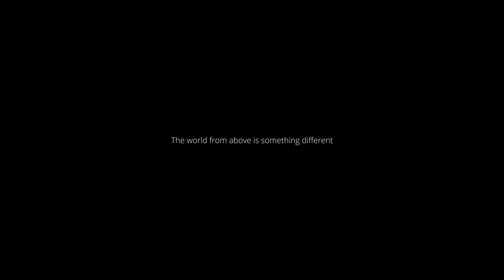Corfu from above l DJI Air 2S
English (Slovak below):
In late summer of 2022 we had a great vacation in Corfu, one of the greek islands. Almost every day we explored different location, different beach, we also drove a motorboat along the west coast to see more of Corfu beauty.
This is a drone video I made from this trip. As we did not plan to shoot a serious travel video I made a one from drone shots at least.
Corfu from above is amazing.

Places by time they appearing video:
00:08 - 00:17 Northwest coast (near Cape Drastis)
00:18 - 00:28 Canal d'Amour
00:29 - 00:33 Kamari beach (one next to Stelari beach)
00:34 - 00:41 St. Georgios beach
00:42 - 00:44 Limni beach
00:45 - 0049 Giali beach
00:53 - 01:01 Giali beach
01:02 - 01:12 Cape Drastis
01:13 - 01:22 Porto Timoni beach
01:23 - 01:27 Sidari (and Canal d'Amour)
01:28 - 01:35 Chorepiskopi
01:37 - 01:38 Kamari beach (one next to Stelari beach)
01:39 - 01:40 Northwest coast (near Cape Drastis)
01:41 - 01:43 Kasteli beach
01:44 - 01:45 Kamari beach (one next to Stelari beach)
01:47 - 01:51 Porto Timoni beach
01:52 - 01:56 Limni beach
01:57 - 01:59 Cape Drastis
02:02 - 02:09 Giali beach
02:10 - 02:11 Peroulades
02:12 - 02:17 Cape Drastis

This video was edited and color graded in DaVinci Resolve program (free version).
Koncom leta 2022 sme absolvovali skvelú dovolenku na Korfu, jednom z gréckych ostrovov. Takmer každý deň sme objavovali inú lokalitu, inú pláž, jazdili sme aj motorovým člnom po západnom pobreží, aby sme videli viac krásy tohto ostrovu.
Toto je video z dronu, ktoré som urobil z našej dovolenky. Keďže sme neplánovali natáčať seriózne cestovateľské video, urobil som aspoň jedno zo záberov z dronu.
Ostrov Korfu zhora je úžasný.
Príjemné sledovanie :)

Miesta podľa času vo videu:
00:08 - 00:17 Severo-západné pobrežie (blízko Cape Drastis)
00:18 - 00:28 Canal d'Amour (zátoka lásky)
00:29 - 00:33 pláž Kamari (tá vedľapláže Stelari)
00:34 - 00:41 pláž St. Georgios
00:42 - 00:44 pláž Limni
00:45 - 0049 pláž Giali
00:53 - 01:01 pláž Giali
01:02 - 01:12 Cape Drastis
01:13 - 01:22 pláž Porto Timoni
01:23 - 01:27 Sidari (and zátoka lásky)
01:28 - 01:35 Chorepiskopi
01:37 - 01:38 pláž Kamari (tá vedľapláže Stelari)
01:39 - 01:40 Severo-západné pobrežie (blízko Cape Drastis)
01:41 - 01:43 pláž Kasteli
01:44 - 01:45 pláž Kamari (tá vedľapláže Stelari)
01:47 - 01:51 pláž Porto Timoni
01:52 - 01:56 pláž Limni
01:57 - 01:59 Cape Drastis
02:02 - 02:09 pláž Giali
02:10 - 02:11 Peroulades
02:12 - 02:17 Cape Drastis

Toto video bolo vytvorené v programe DaVinci Resolve (free verzia).